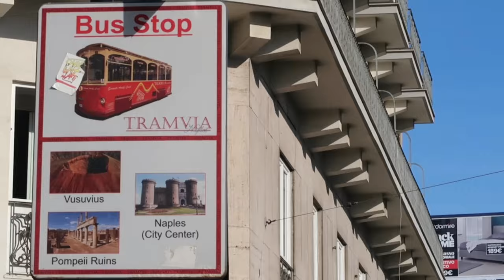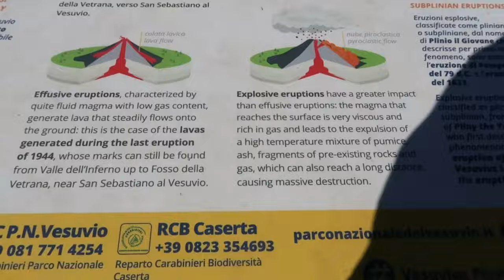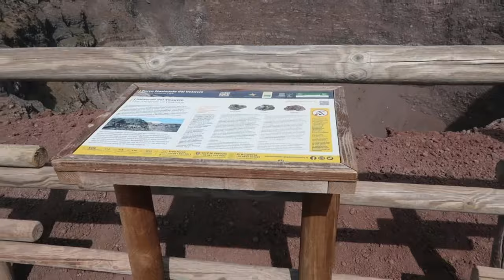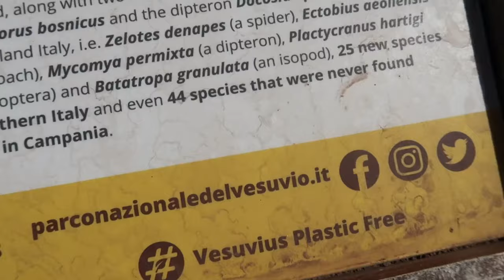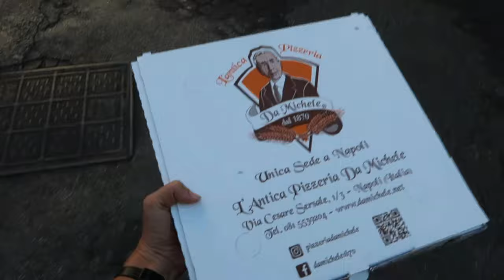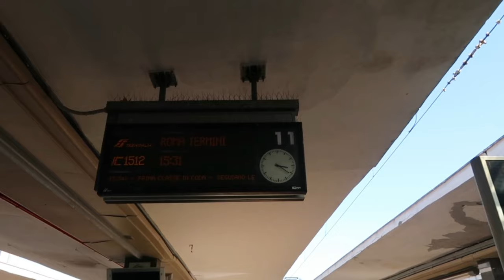Le plus DANGEREUX VOLCAN du MONDE (d'après Wikipedia) || VESUVE [Vlog 224]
0:00 Intro
0:40 Bus pour le Vésuve
1:55 Conseils pour acheter vos billets
2:55 Le Vésuve
8:41 Meilleure Pizza du monde et train pour Rome